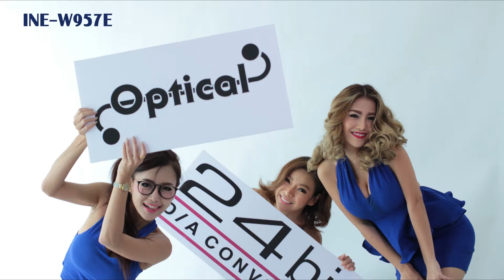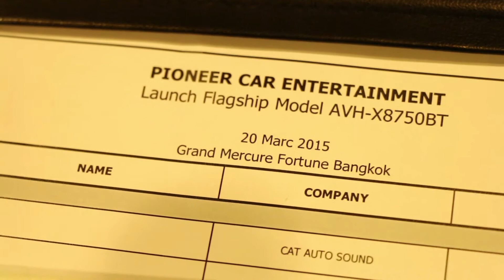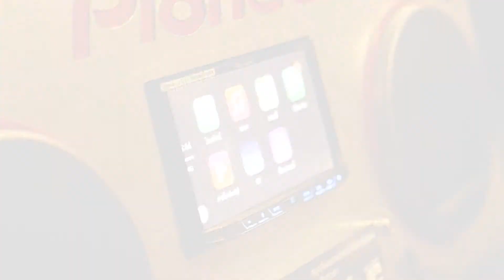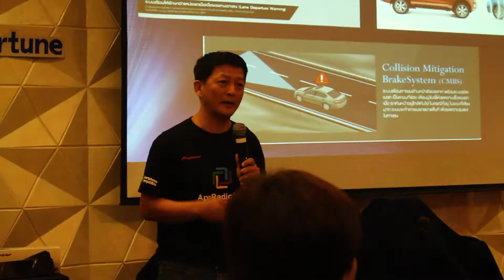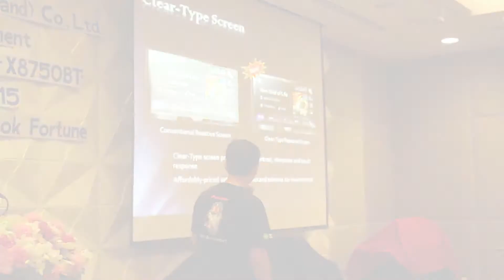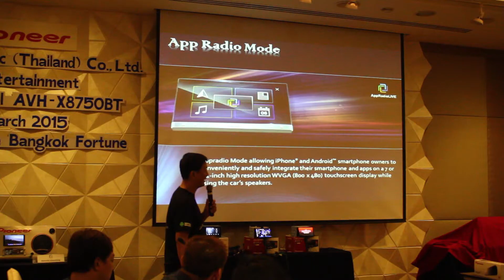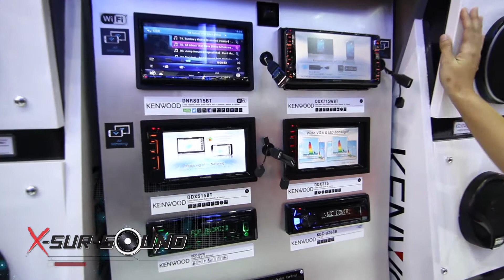Xsursound T86 B3 Motor Show 2015 onair 5 4 58 10 16